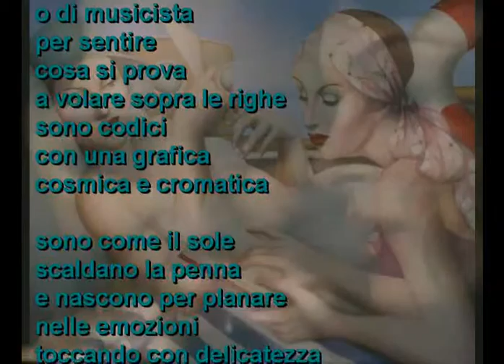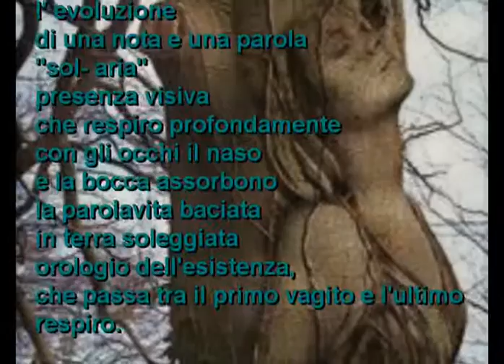Teresa Matassa Avrei voluto